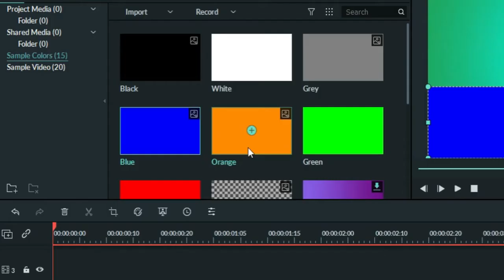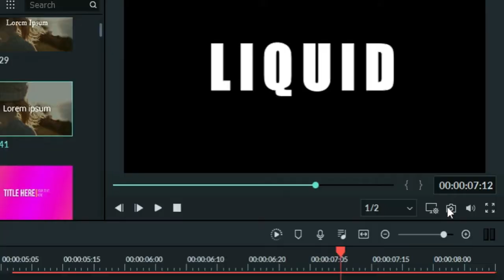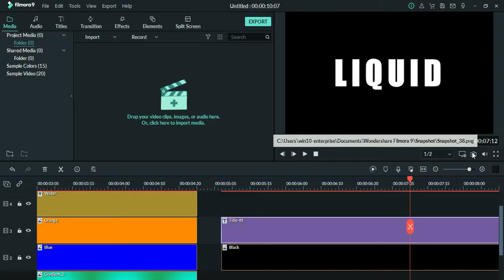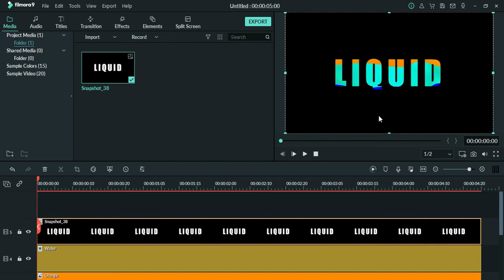FILMORA 9 TUTORIAL: LIQUID TEXT EFFECTS II RYAN & RUI VLOGS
GUSTO MO BA MATUTO PA NG MAS MARAMING TEXT EFFECTS AT IBA PA
ISUBSCRIBE LANG AT TAP THE RING BELL PARA LAGI KANG UPDATED SA BAGONG TUTORIAL VID

Instagram Acc : @angeloruilorenzo